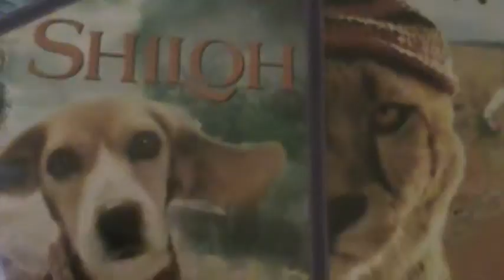Opinions On: Duma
it might be worth a lookin' at.